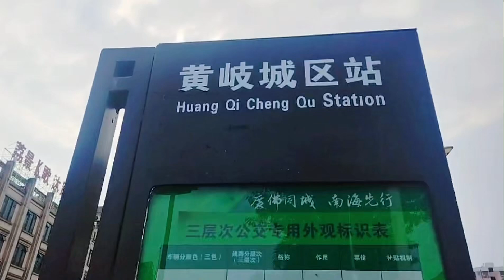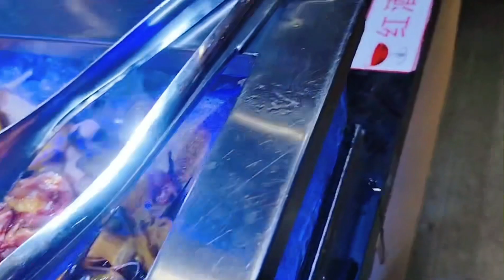廣州佛山嘉洲廣場億烤天下自助餐，老人¥49 成人¥55 雙人¥117，燒烤火鍋海鮮壽司樣樣齊